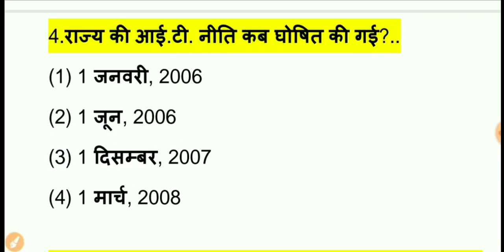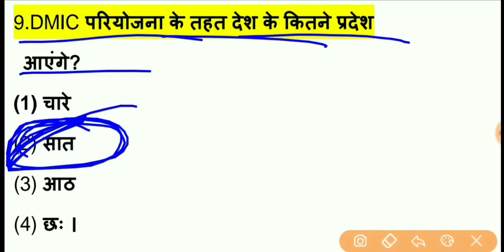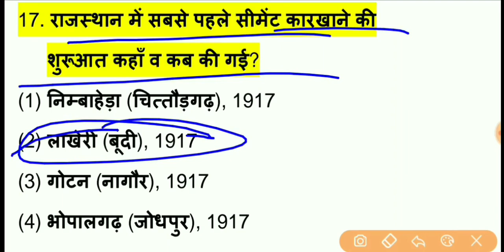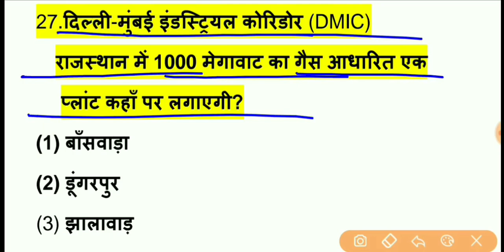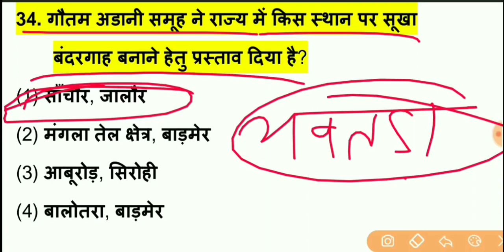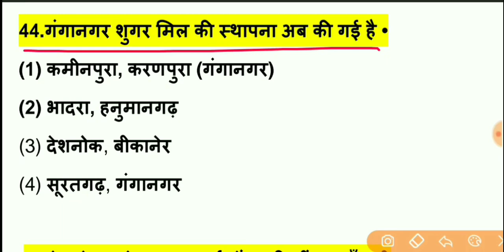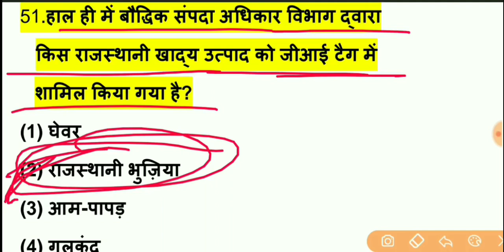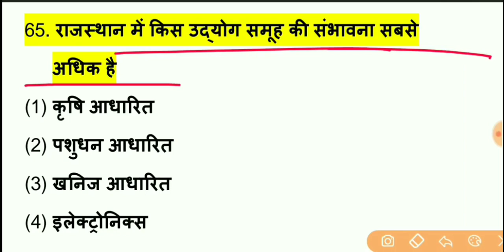1st Grade || Rajasthan Geography|| राजस्थान भूगोल के महत्वपूर्ण प्रश्न, Top 75 प्रश्न रट लें इन्हे